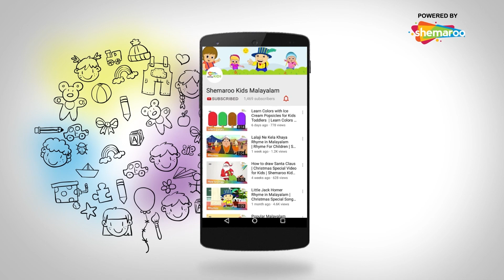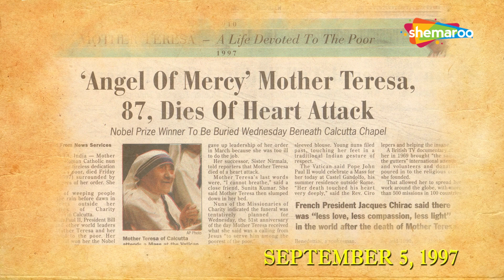Biopic of Legend | MOTHER TERESA | Shemaroo Kids Malayalam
Shemaroo Kids Malayalam presents a short video on the life of Mary Teresa Bojaxhiu who is fondly also known as “Mother Teresa”. Widely admired by many due to her charitable work, she has received multiple awards including Ramon Magsaysay Peace Prize in the year 1962 and Nobel Peace Prize in the year 1979.

She was a Roman Catholic nun and missionary who lived most of her life in Calcutta ( now Kolkata). This biography speaks about her life, and her struggles, it also sheds light on how she became the one who gave all her life to the service of other people, leading to the church giving her the title of a saint.